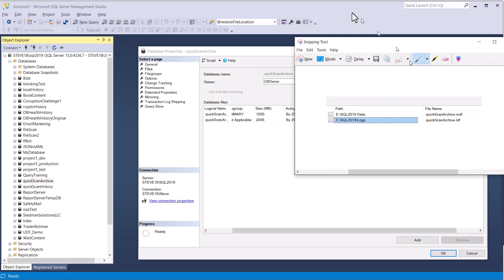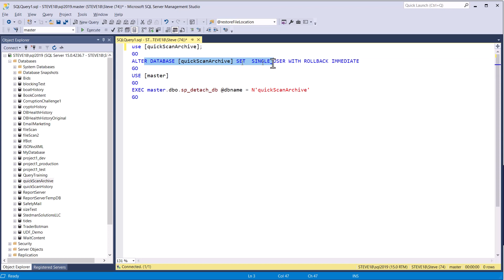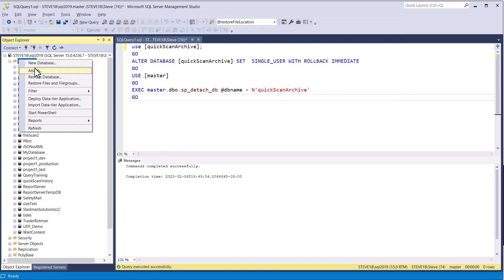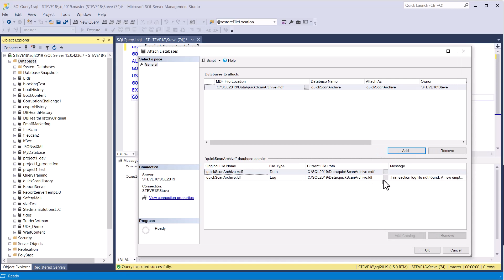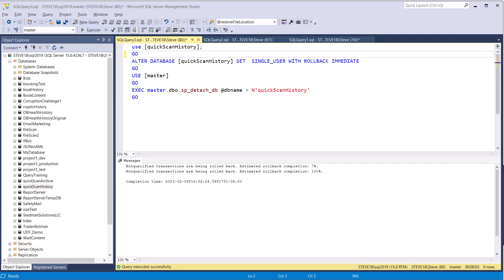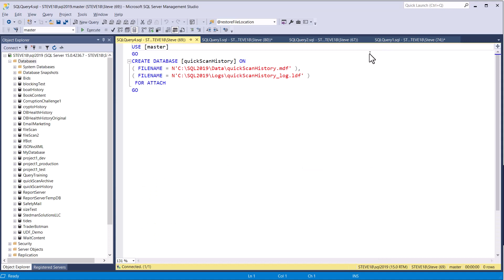Moving SQL Server Database Files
Moving SQL Server data files from one drive to another with the detach/move/attach method.